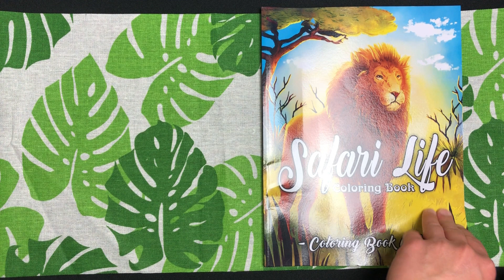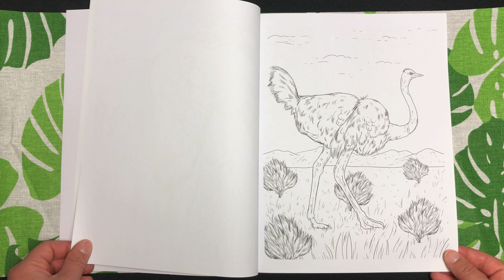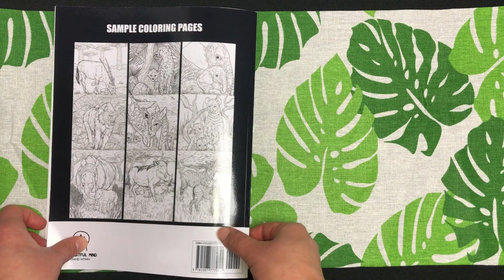Safari Life by Coloring Book Cafe Coloring Book Flip Through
Info:
Herausgeber : Independently published
Taschenbuch : 55 Seiten
Abmessungen : 21.59 x 0.33 x 27.94 cm

Visit ausmalideen.de